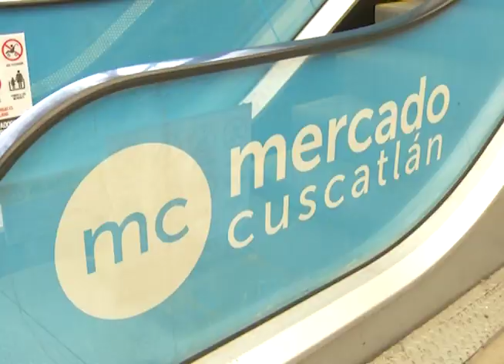ENTREVISTA HECHOS AM - ERNESTO MUYSHONDT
El alquiler del inmueble donde funciona el mercado Cuscatlán continúa siendo tema de cuestionamiento, el alcalde capitalino Ernesto Muyshondt estuvo en la entrevista Hechos am y asegura que la Fiscalía ya investiga denuncias por irregularidades en la administración del exedil Nayib Bukele.